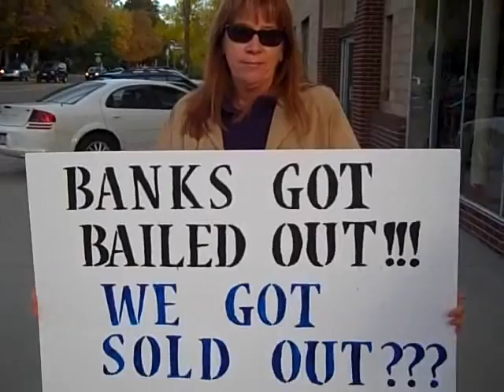Longmont Occupy Wall Street rally on Oct. 17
About 70 protesters showed up in Longmont on Oct. 17 in support of the Occupy Wall Street movement. The Times-Call asked several protesters what motivated them to take to the streets. Here are some of their answers.